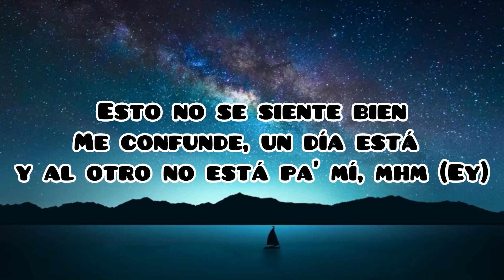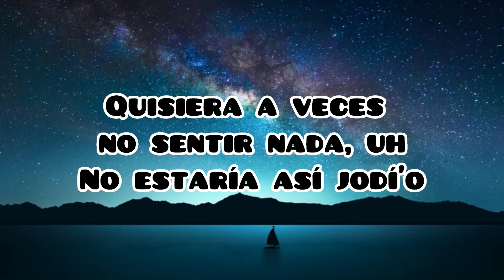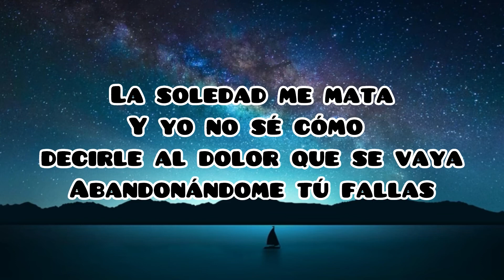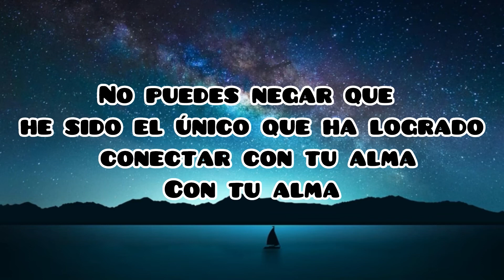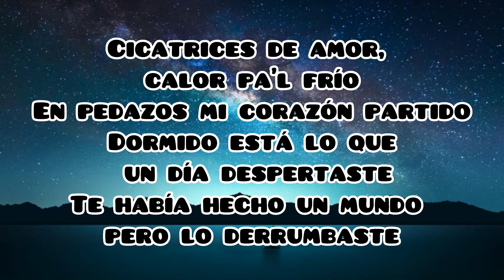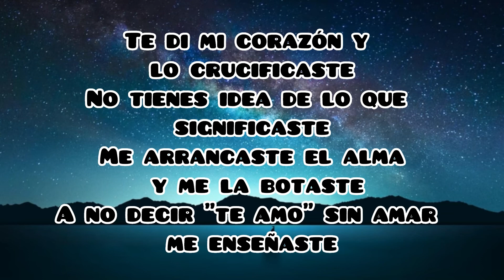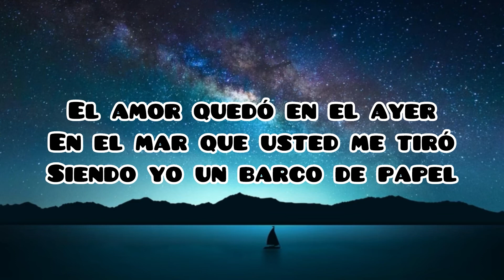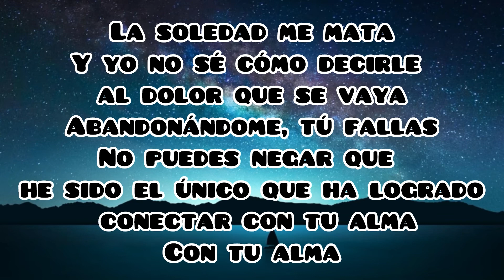Boza - Barco De Papel (Letra || Lyrics)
"Barco de Papel"

Esto no se siente bien
Me confunde un día está y al otro no está para mí
uhhhhh
Quisiera a veces no sentir nada
uuuuu
No estaría así jodido
Iyeeeee

La soledad me mata
Y yo no sé como decirle al dolor que se vaya
Abandonándome, tu fallas
No puedes negar que he sido el único que ha logrado conectar con tu alma
Con tu alma

Yo nunca te digo que no
Lástima que eres quien tiene el mando de mí corazón
Sigue viviendo dentro de el
Poco a poco usted destruyó
El amor quedó en el ayer
En el mar que usted me tiró
Siendo yo un barco de papel

Cicatrices de amor
Calor pal’ frío
En pedazos mi corazón partido
Dormido está lo que un dia despertaste
Te había hecho un mundo pero lo derrumbaste
Te dí mi corazón y lo crucificaste
No tienes idea de lo que significaste
Me arrancaste el alma me la botaste
A ni decir te amo sin amar me enseñaste

Abandonándome, tu fallas
Con tu alma
Abandonándome, tu fallas
Con tu alma